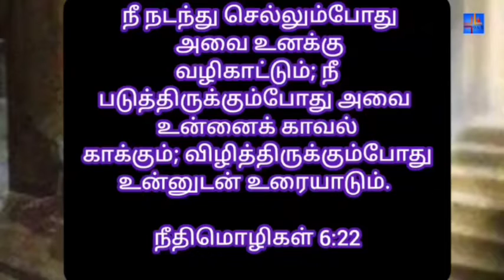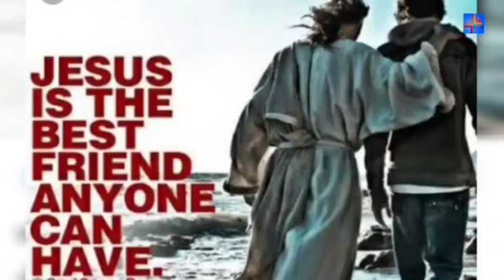30-07-2022 | காலை பனித்துளி | Morning dew | Ols prayer team